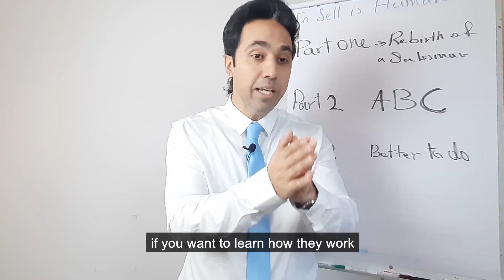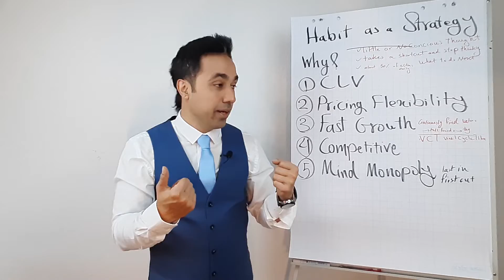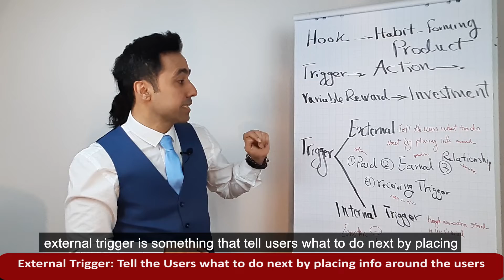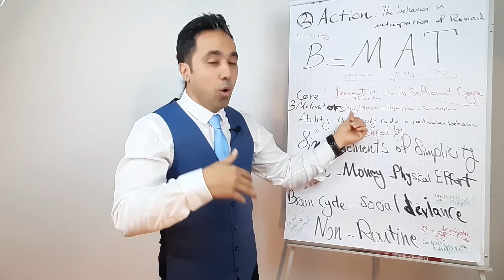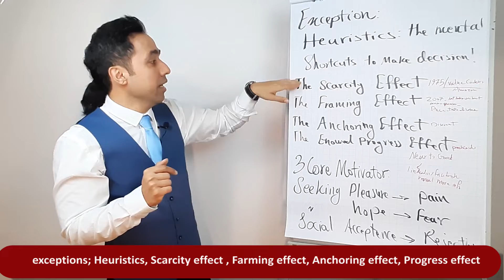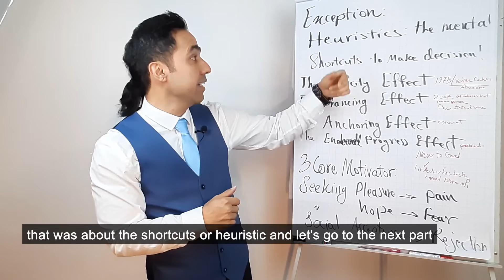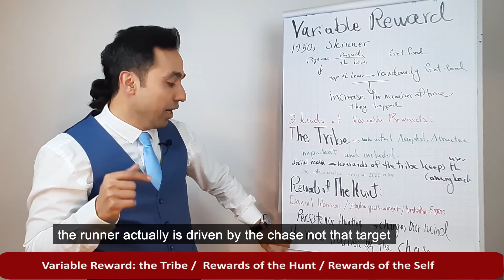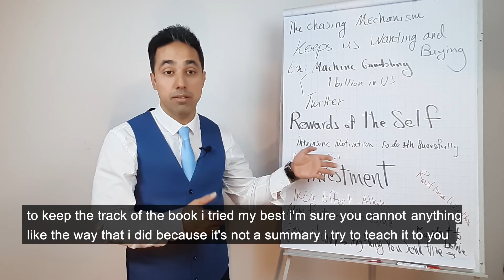Hooked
How do successful companies create products people can’t put down?

Why do some products capture widespread attention while others flop? What makes us engage with certain products out of sheer habit? Is there a pattern underlying how technologies hook us?
Nir Eyal answers these questions (and many more) by explaining the Hook Model—a four-step process embedded into the products of many successful companies to subtly encourage customer behavior. Through consecutive “hook cycles,” these products reach their ultimate goal of bringing users back again and again without depending on costly advertising or aggressive messaging.
Hooked is based on Eyal’s years of research, consulting, and practical experience. He wrote the book he wished had been available to him as a start-up founder—not abstract theory, but a how-to guide for building better products. Hooked is written for product managers, designers, marketers, start-up founders, and anyone who seeks to understand how products influence our behavior.
Eyal provides readers with:
• Practical insights to create user habits that stick.
• Actionable steps for building products people love.
• Fascinating examples from the iPhone to Twitter, Pinterest to the Bible App, and many other habit-forming products.